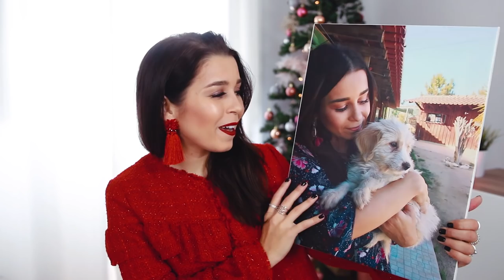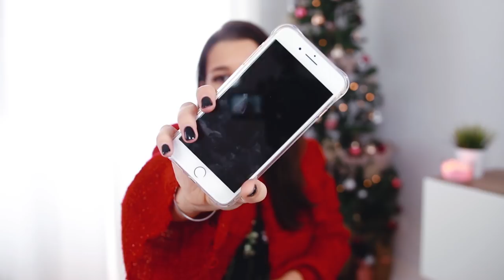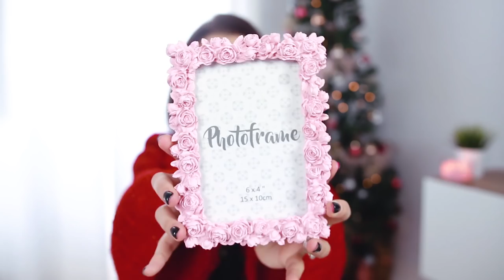PRENDAS DE NATAL E ANIVERSÁRIO 2017 🎁 | Inês Rochinha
Uma tradição, mais um ano! Partilho com vocês os meus presentes de Natal e Aniversário :) Não se esqueçam de me dizer quais foram os vossos presentes favoritos deste ano!